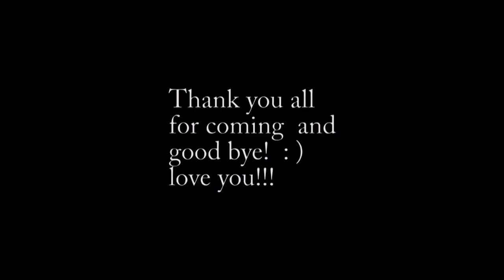New York Kimchi Contest - June 26, 2010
Here's my video report from the kimchi contest I held in Prospect Park, Brooklyn, last Saturday.

More detailed stories and photos are posted on my blog.